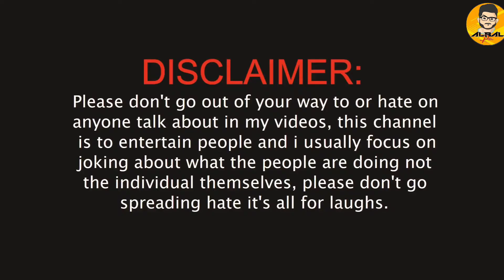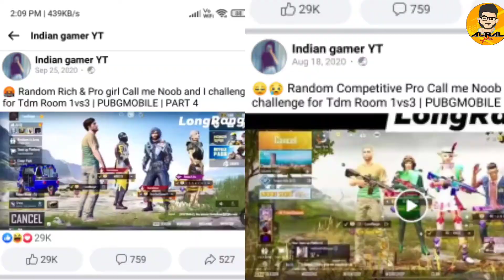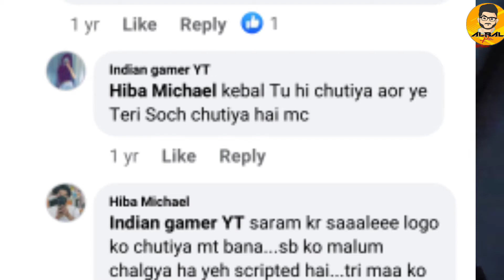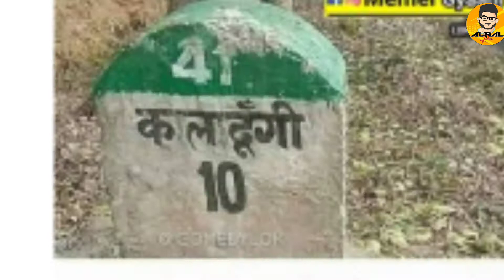Weird Memes And Videos In Social Media Roast Video @CarryMinati @albalreturn Roast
Weird Memes And Videos On Social Media Roast Video By Albal Return

3. weird memes

4. weird videos

5.weird memes and videos roast by albal return

Please Support Albal Return